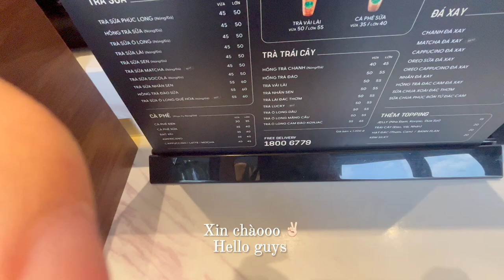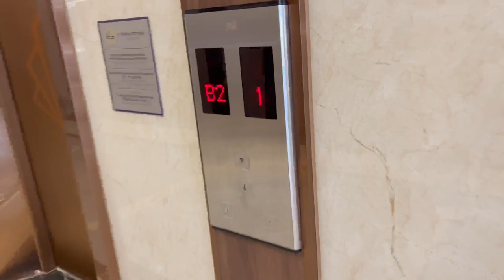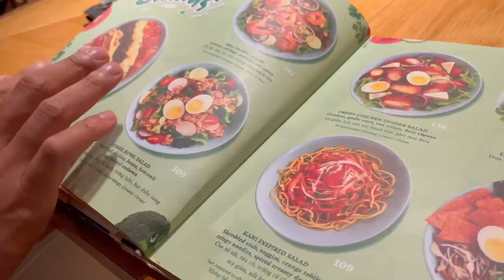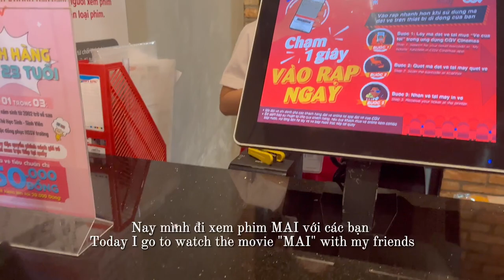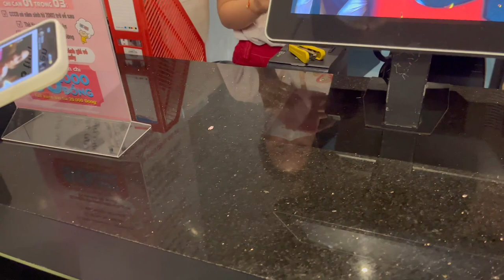Vlog#11(Sub) 💋 Life dairies : Buffet Tokbokki, Nails & Lash Extension, Eating Yummy Foods, Unboxing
about Krystal: a Business student who loves travel, fitness, and her life. She is a Vietnamese, living in Ho Chi Minh City, doing YouTube as a passion. She is grateful for all your support.

This video was filmed by iPhone 13, and edited by Capcut.

Music 🎶